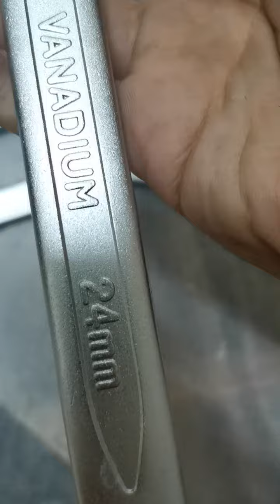stanley combination wrench v2